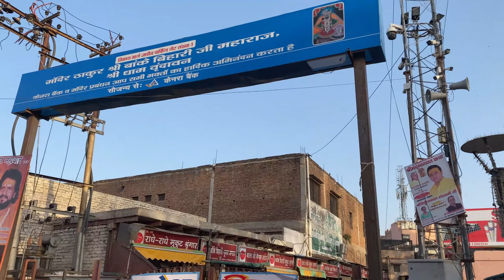उत्तर भारत की यात्रा 2023 - 10 | वृन्दावन धाम | Vrindavan Tour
ओरछा से यात्रा वृन्दावन की ओर बढ़ी! वृन्दावन में कुछ स्थान के दर्शन करेंगे!